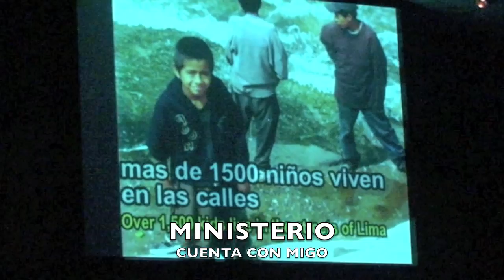MINISTERIO CUENTA CONMIGO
wdjvideo presenta